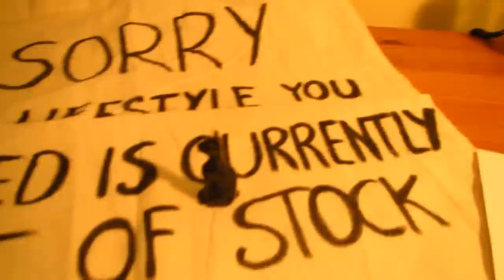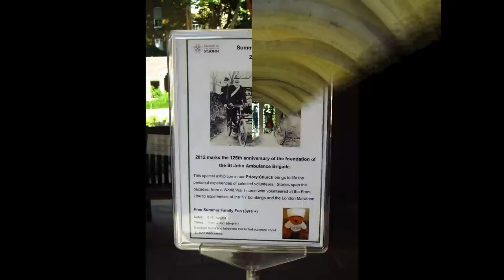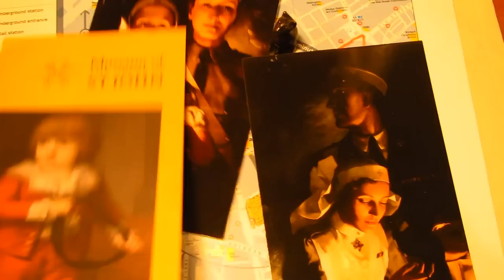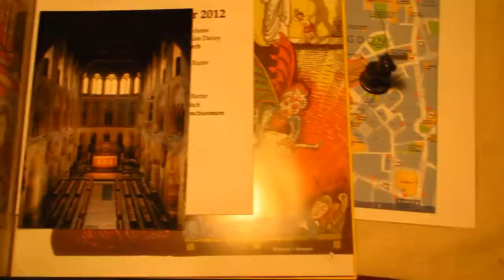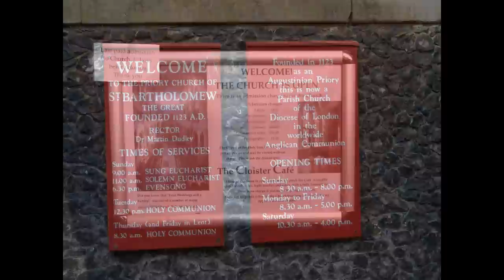Vlog London 1 -Zwischen Ferringdon und Barbican Station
Dies ist mein erster Vlog über meine 3 Monatiges Leben in London. Ich zeige euch Heute das Viertel in dem Ich jeden Tag durch meiner Arbeit bin. Da mein Video Programm nicht so wolte wie ich wolte fehlen zwischendurch ein Par effeckt und Bilder manchmal auch der Ton.

Die verwendeten Karten waren give aways von der Unground Station Farringdon